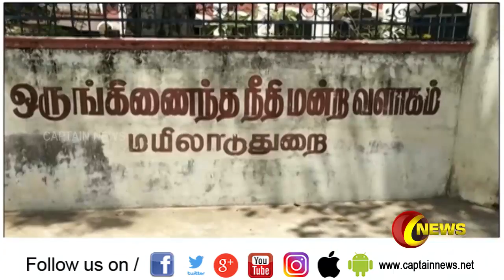மாலை 04:00 PM மணிச் செய்திகள் | விரைவுச் செய்திகள் | கேப்டன் நியூஸ்